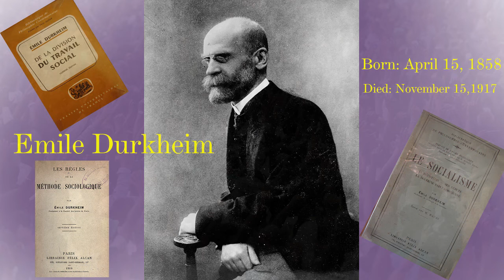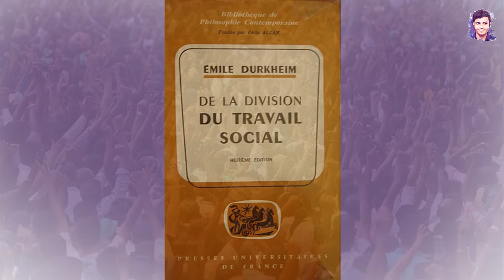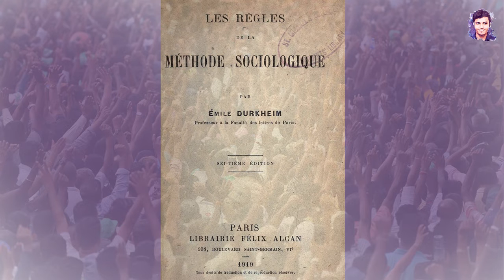Emile Durkheim - එමිල් ඩුර්කයිම් / Sinhala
Emile Durkheim - එමිල් ඩුර්කයිම් / Sinhala / Lahiru Alwis